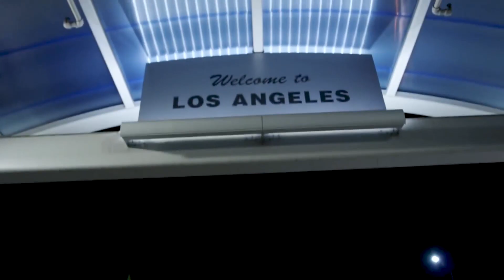On this day in LA Galaxy history: Zlatan Ibrahimović signed with the LA Galaxy